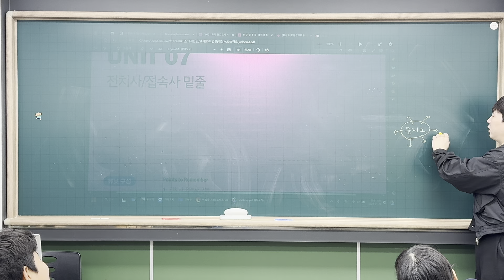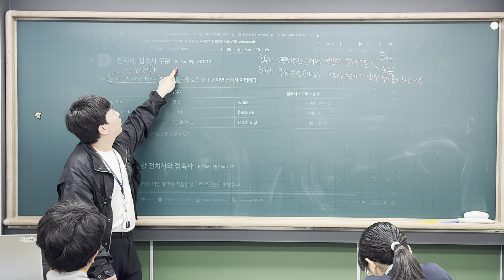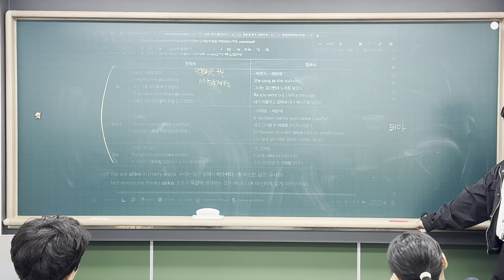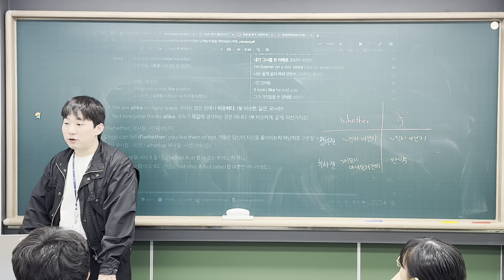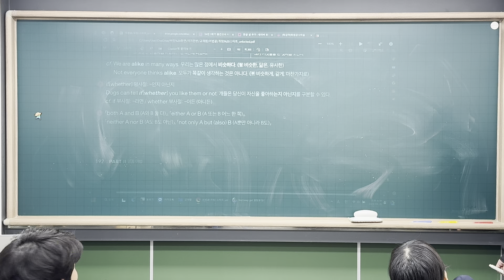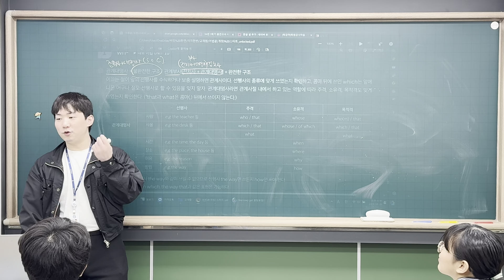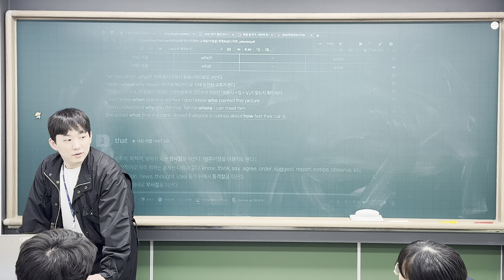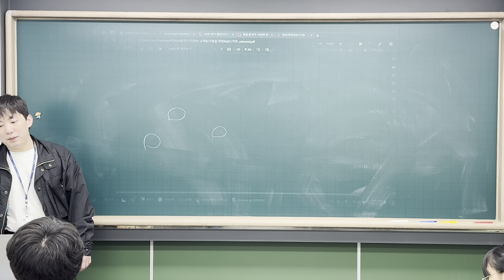240426 의치한M Grammar (범철T 2/2)